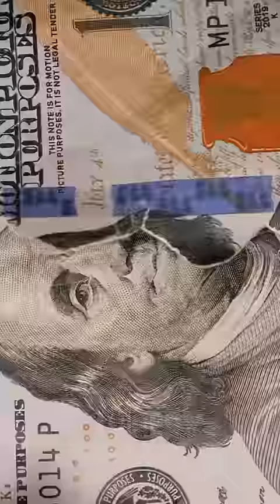STEGIs EINNAHMEN durch den SUBATHON! 😱🤑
Zu @byStegi !